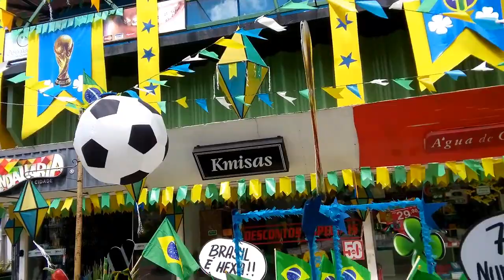DECORAÇÃO DO SHOPPING ARNOLD SILVA PLAZA EM FEIRA DE SANTANA-BA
LINDEZAS...VENHAM CONFERIR QUE DECORAÇÃO DO SHOPPING ARNOLD SILVA PLAZA EM FEIRA DE SANTANA-BA, INSPIRADO NO SÃO JOÃO EM CLIMA DE COPA, FICOU LINDO DE MAIS. AMEI...